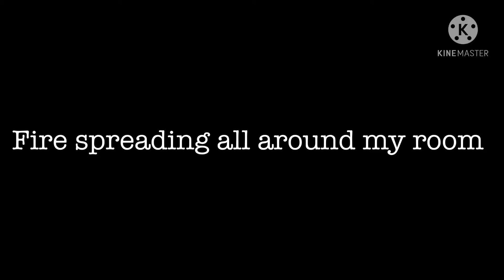Cradles | GCMV | Lazy And Cringe